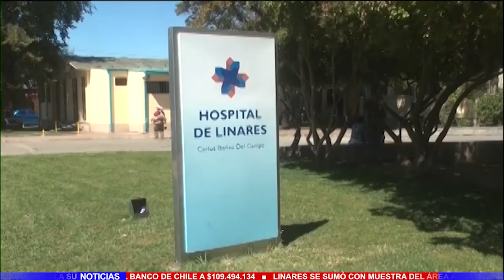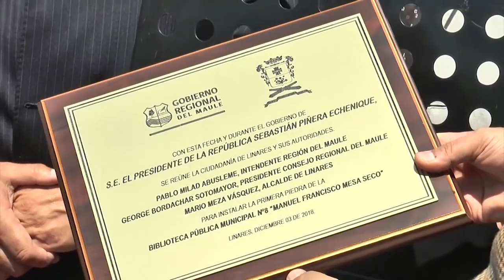TV5 Noticias Lunes 03 de Diciembre 2018